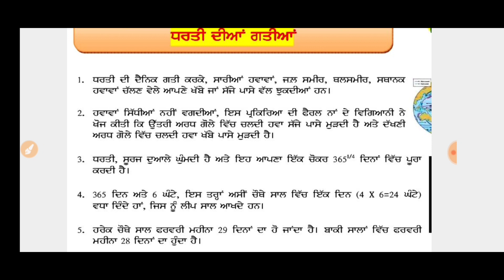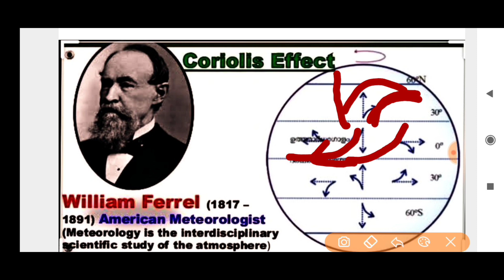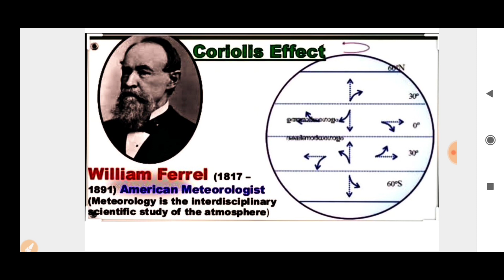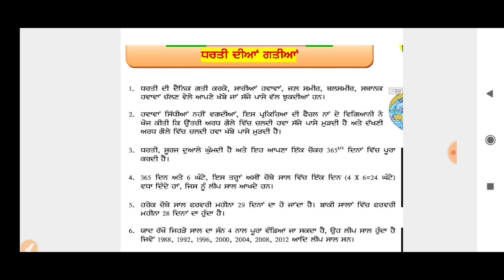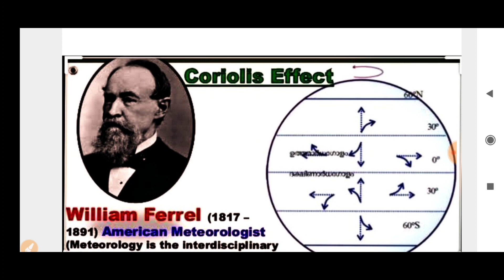CLASS-VI(Sixth) DAILY DOSE 23-07-2020 SOCIAL SCIENCE FULLY SOLVED ENGLISH AND PUNJABI MEDIUM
CLASS-6(SIXTH)

CLASS-7(SEVENTH)

CLASS-8(EIGTH)

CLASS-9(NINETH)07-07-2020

CLASS-10(MATRIC)

DOSE 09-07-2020 CLASS X (TENTH)SOCIAL SCIENCE FULLY SOLVED ENGLISH AND PUNJABI MEDIUM

CLASS-6(SIXTH)

CLASS-7(SEVENTH)

CLASS-8(EIGTH)

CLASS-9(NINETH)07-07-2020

CLASS-10(MATRIC)

DOSE 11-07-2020 CLASS VII (SEVENTH)SOCIAL SCIENCE FULLY SOLVED ENGLISH AND PUNJABI MEDIUM

CLASS-6(SIXTH)

CLASS-7(SEVENTH)

CLASS-8(EIGTH)

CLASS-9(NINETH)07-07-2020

CLASS-10(MATRIC)

CLASS-6(SIXTH)

CLASS-7(SEVENTH)

CLASS-8(EIGTH)

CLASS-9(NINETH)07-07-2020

CLASS-10(MATRIC)